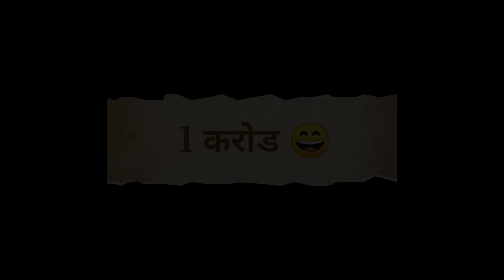नानी ALWAYS ROCKS I GOA TRIP PRANK ON BOYS I Atharva Todkar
Hey! Friends This is Atharva Todkar

I hope you enjoyed this vlogs

24